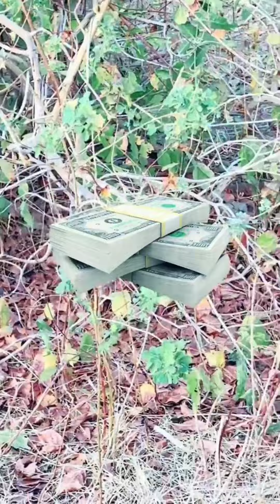🛑 Secrets You Am Solo (COMPILATION)